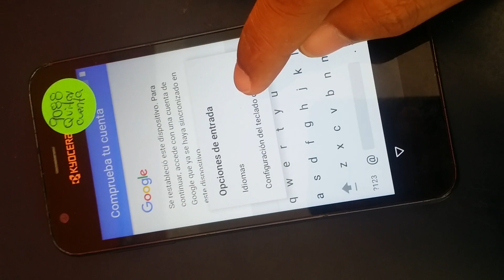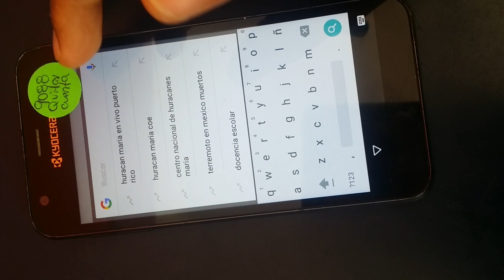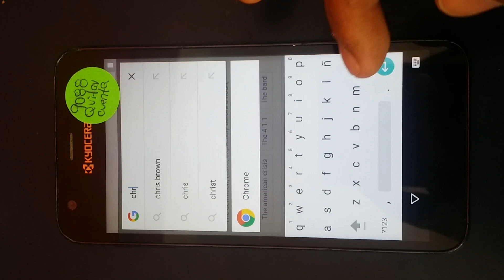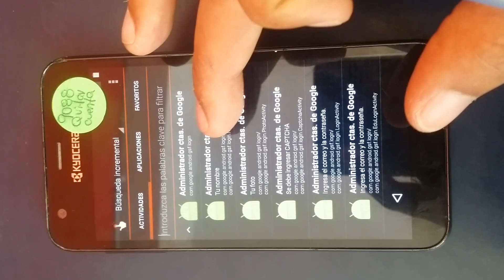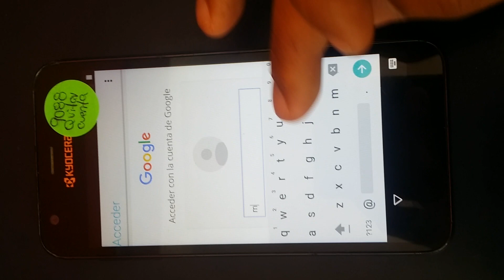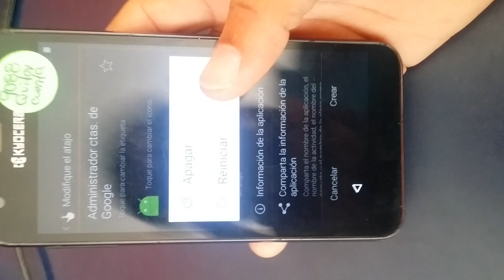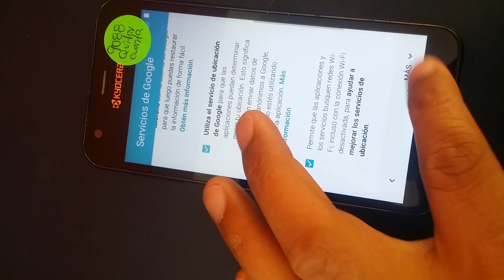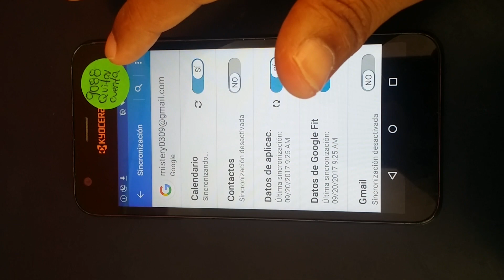Quitar cuenta de google a kyocera c6740n android 5.1